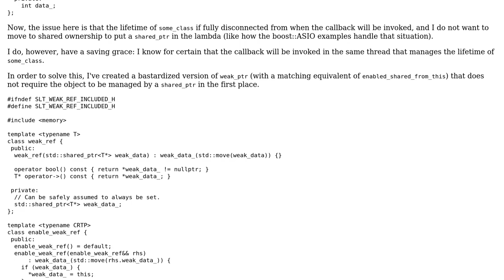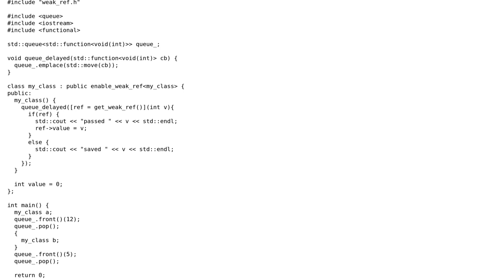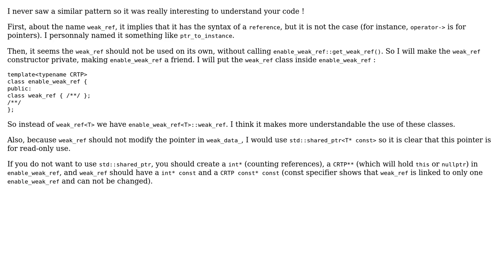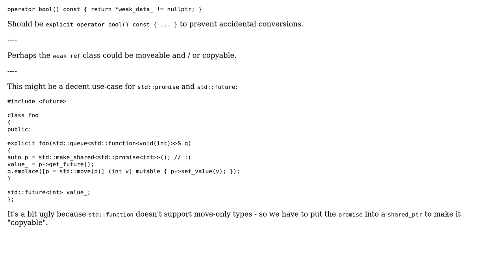A free-standing weak_ptr equivalent to handle lifetime of non-shared callback objects